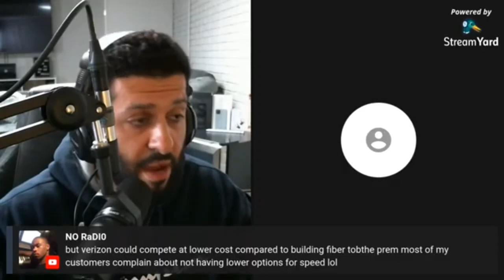Verizon Wireless 5G Home Internet; Comcast, Spectrum, Cox have competition?